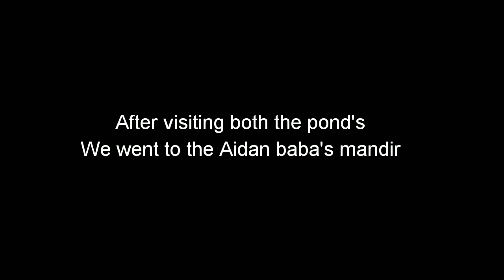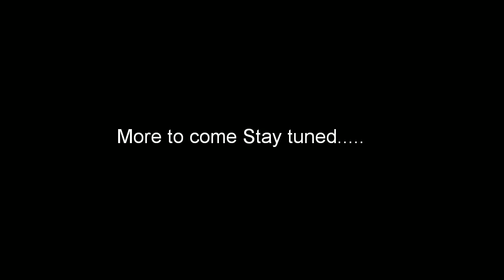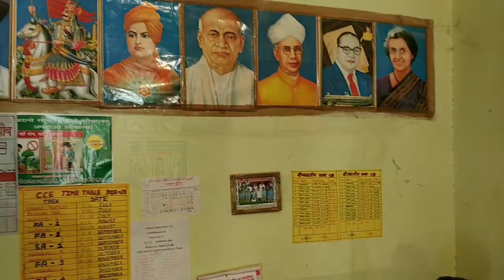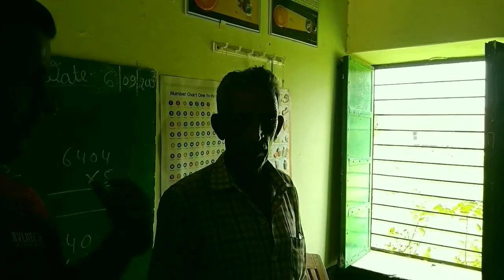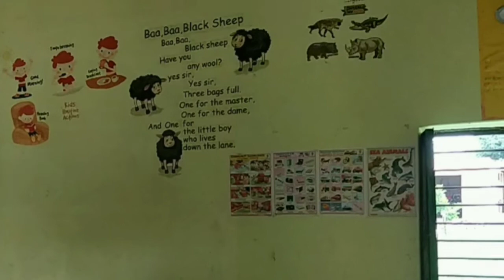Ek School Do Classrooms | Only 2 Classrooms and 2 Teachers in a school | Thoub Village | Rajasthan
This video is on a small government school near to Thoub Village. The special part of this school is that there is only 2 Classroom and 2 Teachers. Teachers teach 1st to 3rd & 4th to 5th standard students together in a class. I was wondering how come teachers manage to teach them this way. Happy that we have such people in this world who keep so much passion for their work.
Also in thia video I have shown a pond that was build long back to store water for the villagers and a temple where people keep lots of hope from the God when they have been bitten by snakes or scorpions. Unfortunately, nobody was there to tell us about the temple.
Please note this temple doesn't cure anything related to poison, people purely come here for worship.